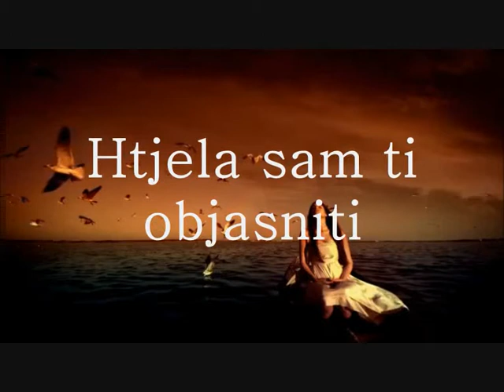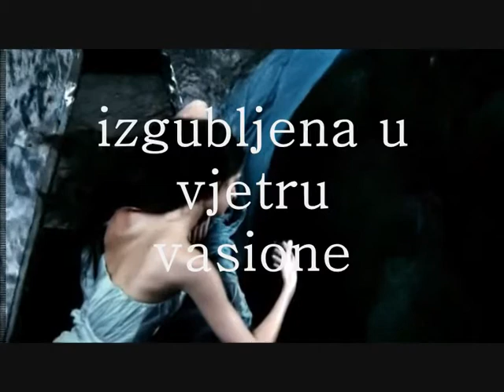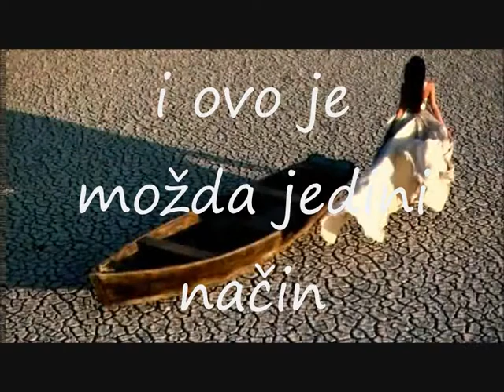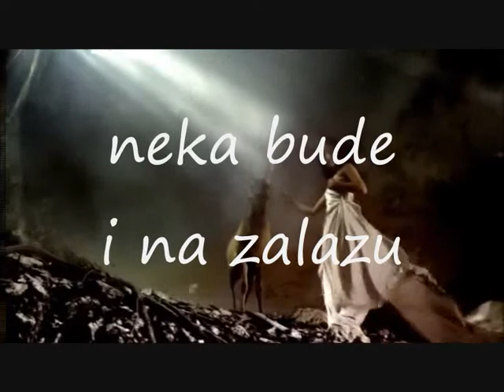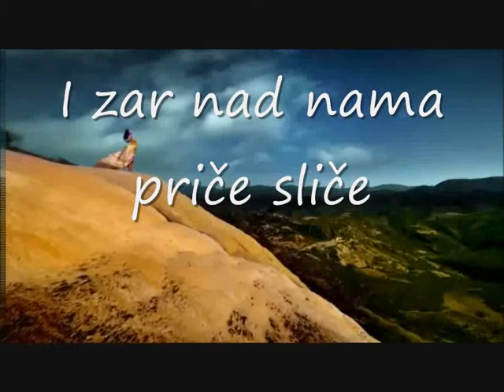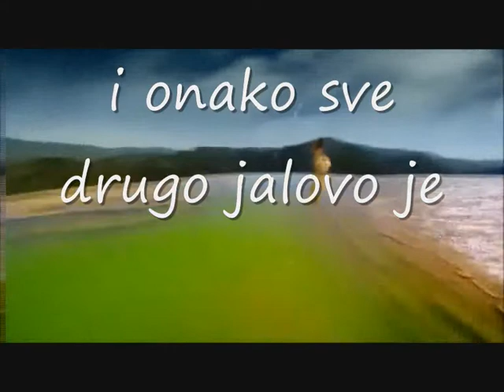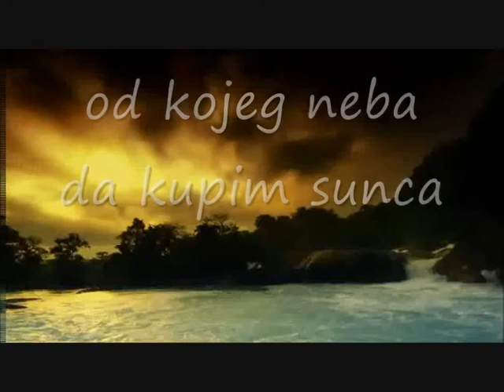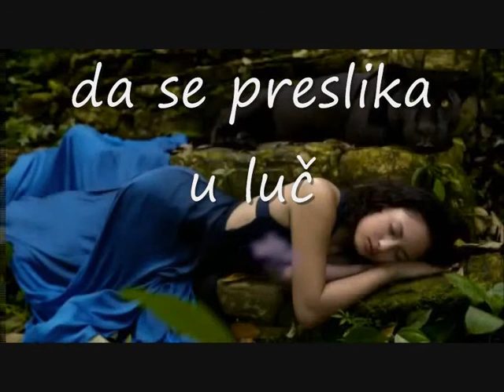Julijana Marinkovik - Dođi kad sunce dodvorava se srni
Јулијана Маринковик

ДОЈДИ КОГА СОНЦЕТО И СЕ ДОДВОРУВА НА СРНАТА

Сакав да ти раскажам
зошто ситната роса
е само капка солза
од небесната дојка
Ти,дојди кога
белите галии
ги ограбуваат
безимените води
Тешко е да си нота
изгубена во
вселенскиот ветар
скриена
во канонскиот молк
на семожните точки

Потоа маските нека се откријат
и ова можеби е начин
да ги изустам
прашливите зборови
во грст исткаени слогa
Сепак дојди,
дојди кога сонцето
и се додворува на срната
нека биде и на заоѓањe
кога нечии очи
ќе се закачат
на прозорците
и ќе цртаат
скаменети души
Можеби тогаш одново
светот ќе ги присвои
притаените чувства
Можеби пак ќе се вратиш
да си поиграш
со нередот на сонот

И зарем над нас
приказните личат
на затрупана планина
а срната е претстава
за кревките солзи
на универзумот
И онака се друго е јаловина
од лудата поројница
на мртвите води

Затоа дојди,
дојди кога
градот самотен
ги убива сликите
на некое време

Дојди и кажи ми
од кое небо
да купам сонца
за повторно да се вратам
во своето време

Дојди и оплачкај го
огништето
на мојата песна
потоа принеси го кон светот
да се преслика во светлина...

DOĐI KAD SUNCE DODVORAVA SE SRNI

Htjela sam ti objasniti
zašto sitna je rosa
samo suze kaplja
s nebeske dojke
Ti, dođi kada
bijele galije
poharaju
bezimene vode
Teško je biti nota
izgubljena u
vjetru vasione
sklonjena
u kanonskom muku
svemoćnih točaka

Potom maske se otkrivaju
i ovo je možda jedini način
da izustim
prašnjave riječi
u šačicu
istkanog sloga
Ipak, dođi
dođi kad Sunce
dodvorava se srni
neka bude
i na zalazu
kad nečije će se oči
uhvatiti
na prozoru
i risati
skamenjene duše
Možda će tada iznova
svijet prisvojiti
pritajena čuvstva
Možda ćeš se vratiti
da se poigraš
sa neredom sna

I zar nad nama
priče sliče
na zakopane planine
a srna je prikaza
krhkih suza
univerzuma
i onako sve drugo jalovo je
od lude bujice
mrtvih voda

Zato dođi,
dođi dok
grad samotan
ubija slike
jednog vremena

Dođi i kaži mi
od kojeg neba
da kupim sunca
da se vratim ponovo
u svoje vrijeme

Dođi i orobi
ognjište
moje pjesme
a onda ga prinesi svijetu
da se preslika u luč...

Muzička podloga: Gino Vannelli - MALA LUNA (sva prava pridržana)

Prijevod: Duško Babić